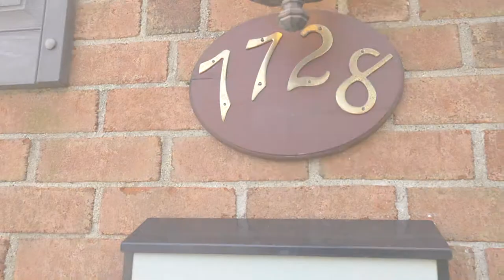7728 Olympus Place , Philadelphia, PA